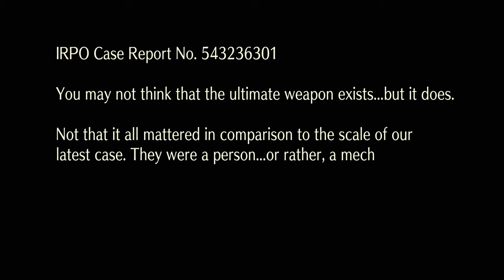Saga Frontier Remastered | Fuse - T260's Case File